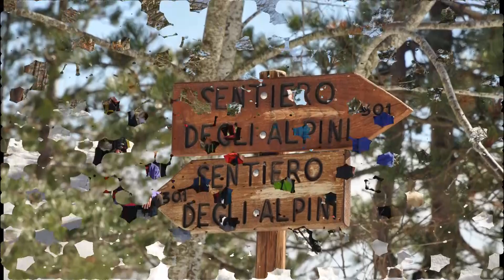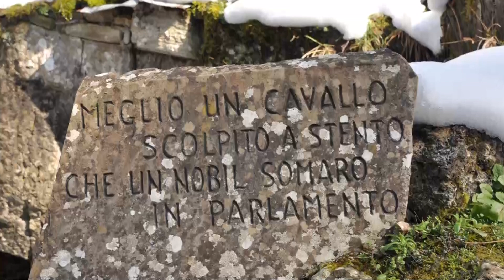Fiumicello- Pian dei Visi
Cai Trekking Light , escursione su sentieri Cai con neve e a tratti abbondante specie in vetta. Ritornato a valle sullo stesso sentiero, km 9+200 per 560 mt di quota positiva. Paesaggi favolosi ed incantevoli.